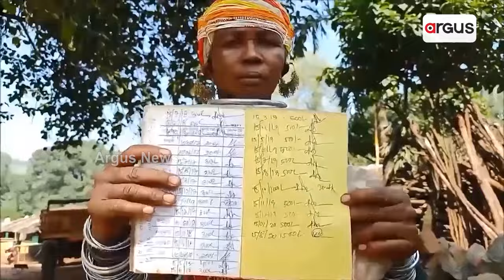ଭତ୍ତା ପାଉଥିବା ଲୋକଙ୍କ ପାଇଁ ଖୁସି ଖବର || BJP Govt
ଭତ୍ତା ପାଉଥିବା ଲୋକଙ୍କ ପାଇଁ ଖୁସି ଖବର । ନବୀନ ଦେଉଥିଲେ ହଜାରେ ମୋହନ ଦେବେ 3 ହଜାର । ବିଭିନ୍ନ ବର୍ଗର ଲୋକଙ୍କୁ ମିଳୁଥିବା ଭତ୍ତାକୁ ବଢାଇବାକୁ ଯାଉଛନ୍ତି ବିଜେପି ସରକାର । ସଂକଳ୍ପ ପତ୍ର ଅନୁସାରେ ଖୁବ ଶିଘ୍ର ଏ ନିଷ୍ପତ୍ତି ହେବ କାର୍ଯ୍ୟକାରୀ ।